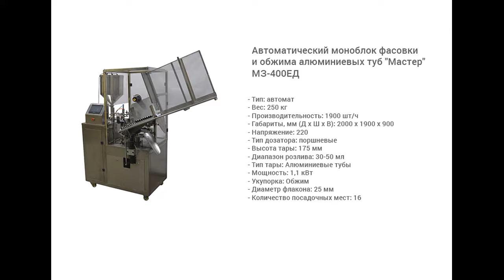Моноблок фасовки и укупорки алюминиевых туб "Мастер" МЗ-400ЕД.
В данном видео показан процесс фасовки и укупорки алюминиевых туб с помощью моноблока МЗ-400ЕД.
Тип укупорки - обжим.
Производительность на видео - 1200 флаконов в час.

Описание:

МЗ-400ЕД предназначен для дозированного наполнения и укупорки алюминиевых туб. Машина имеет блок управления. Все операции задаются в меню управления и выводятся на сенсорную панель. Машина автоматически осуществляет процесс загрузки туб, позиционирования, наполнения, укупорки и выгрузки готовой продукции, оператору достаточно контролировать процесс загрузки пустых туб и выпуска готовой продукции
Моноблок может использоваться на химических, пищевых, косметических и фармацевтических предприятиях и отвечает всем требованиям GMP.
Для его изготовления применены материалы: нержавеющая сталь, AISI 304, AISI 316L, капролон белый медицинский, трубки силиконовые медицинские.

С более подробным описанием данного оборудования Вы можете ознакомиться на нашем сайте по ссылке

Характеристики:

Вес: 250 кг;
Мощность: 1,1 кВт;
Габариты, мм (Д х Ш х В): 2000 х 1900 х 900;
Производительность: 1900 шт/ч;
Напряжение: 220;
Производительность: до 32 шт/мин;
Тип дозатора: Поршневой;
Высота тары: 175 мм;
Диапазон розлива: 30-50 мл;
Тип тары: Алюминиевые тубы;
Метод укупорки: Обжим;
Тип тубной машины: Автоматическое оборудование для туб;
Количество посадочных мест: 16;

Какие задачи решает тубное оборудование?

Модели тубонаполнительного оборудования, представленные в нашем каталоге, позволяют реализовывать процессы наполнения, запайки, обрезки и датировки туб на высоком уровне качества. Машины производятся в полном соответствии с требованиями стандарта GMP. Внедрение установок обеспечит эффективность решения комплекса задач:

•  Увеличение продаж
Ускорение процессов производства позволит добиться увеличения объема выпускаемой продукции.

•  Сокращение количества занятого персонала
Представленные тубные машины имеют полуавтоматическое или полностью автоматическое управление, что предполагает минимальное участие оператора.

•  Бесперебойность работы оборудования
Применение надежных комплектующих, отлаженность процессов сборки и контроль качества на всех этапах изготовления обеспечивают стабильность работы машин.

•  Удобство эксплуатации и контроля за ходом процессов
Все машины оборудованы панелями управления с сенсорным дисплеем, позволяющим визуально отслеживать состояние машины и регулировать параметры отдельных узлов.

•  Ресурсосбережение производства
Выпускаемые тубонаполнительные установки имеют низкое энергопотребление, что позволит сэкономить ресурсы предприятия.